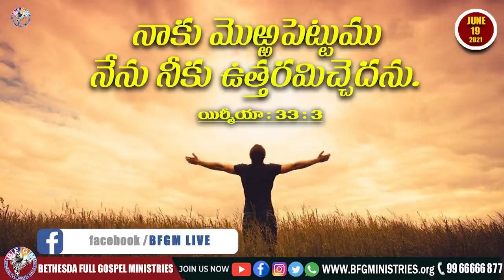Today's promise 19.06.2021 | BFGM LIVE